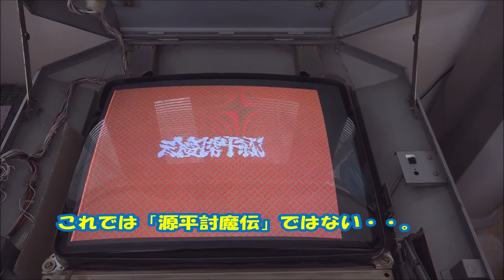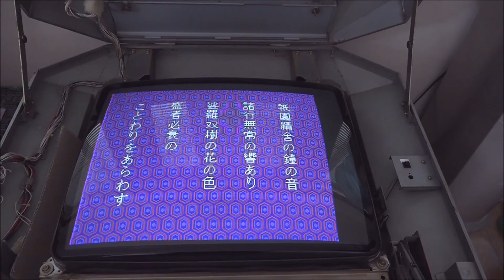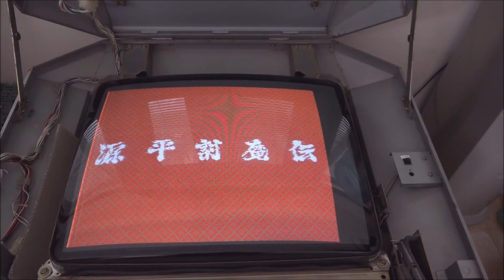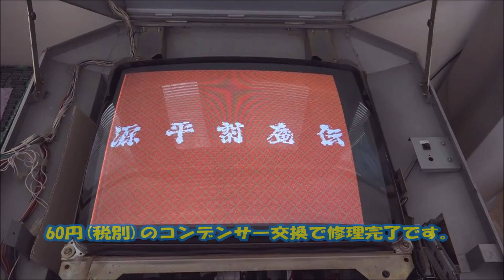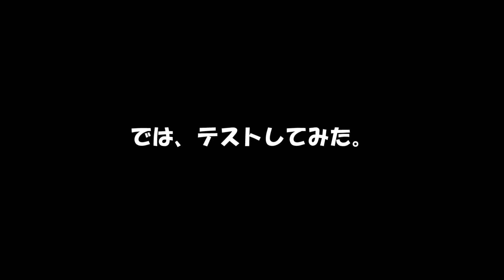【レトロゲーム】源平討魔伝を20年ぶりに動作チェックをしたが・・。これでは、源平ではない。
今回はナムコの名作。源平討魔伝を倉庫から発掘しました。
残念ながら故障してました。😭
今回は合成音声のトラブルでした。(大した故障では・・。ないですね・・。)この場合は、別ユニット基板のコンデンサーを疑ってみる方が早いようです。
※余談ですが・・。当時、電波新聞社様が移植した源平(X68K版)のクォリティの高さには圧巻です。素晴らしいデキです。機会があれば是非ともプレイしてみて下さい。😃